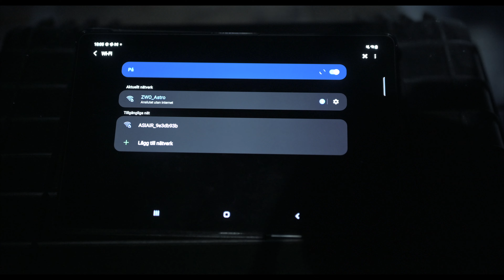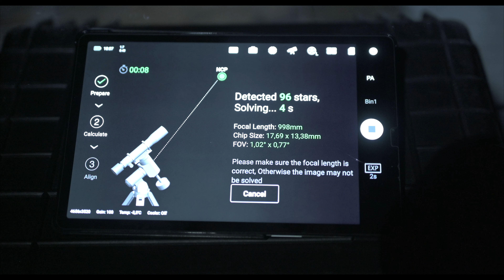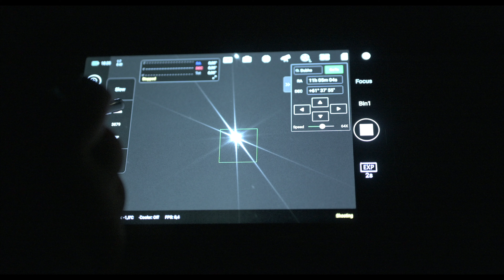I shot the Pelican Nebula in H-alpha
First light with my ZWO ASI 1600MM mono camera and I pointed my Sky-Watcher MN190 at the Pelican nebula and shot it in H-alpha!